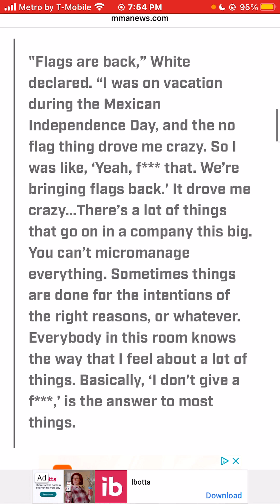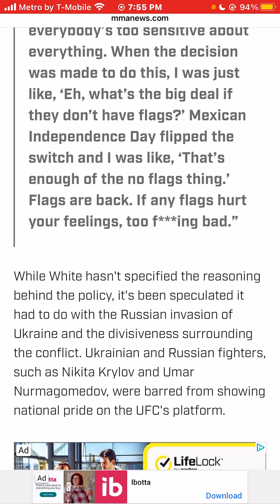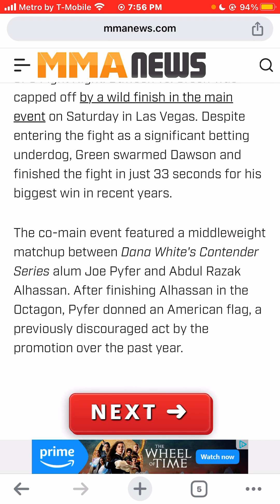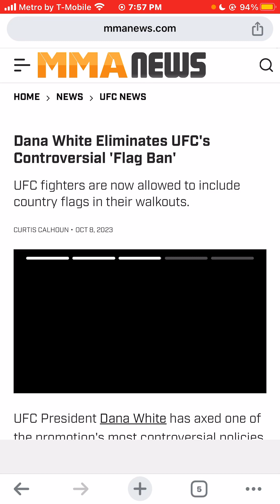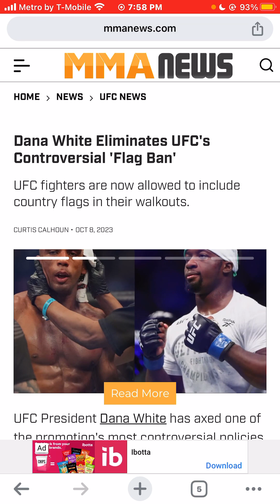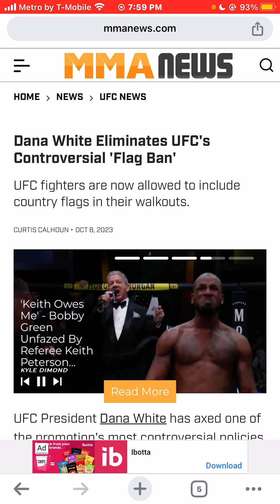UFC CEO Dana White Eliminates UFC's Controversial Country Flag Ban